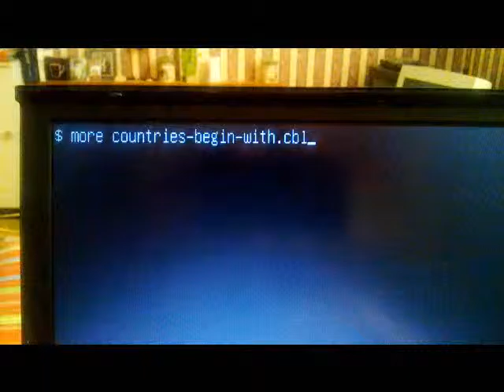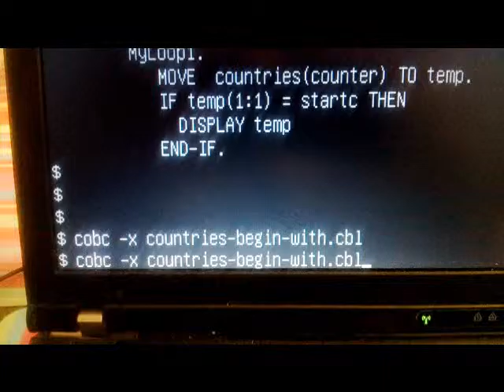COBOL Program listing countries starting with different letters.